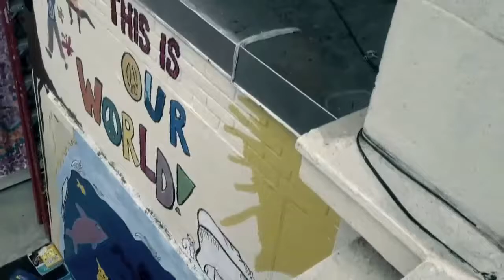SCIENTIFIC METHOD (Behind The Scenes)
Edited by: Jon Santos of Rock Life Studios